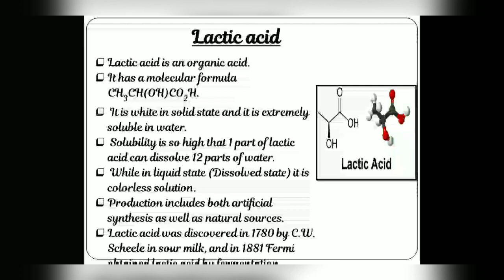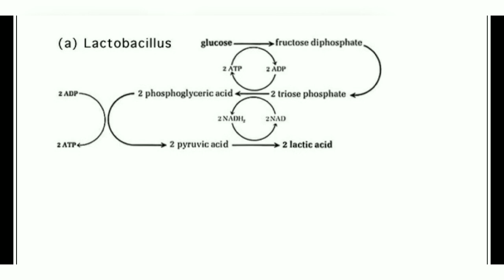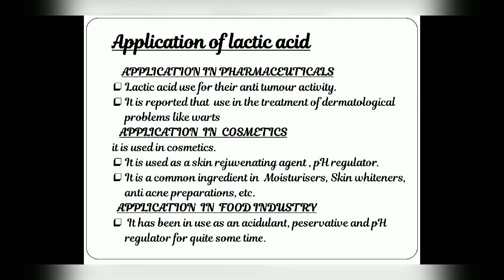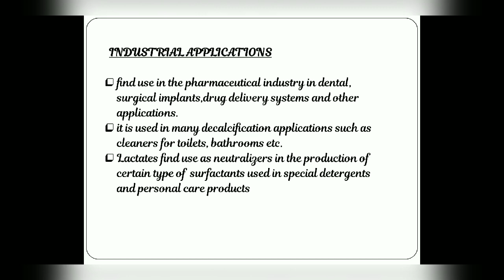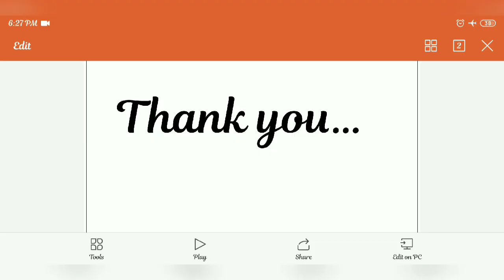Lactic acid and microbial production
Today i have explained about "Lactic Acid And Their microbial synthesis" in details.
Hope u like the video and helpful for you .